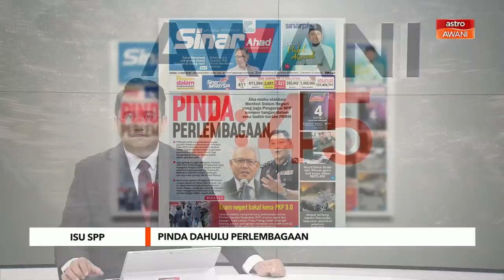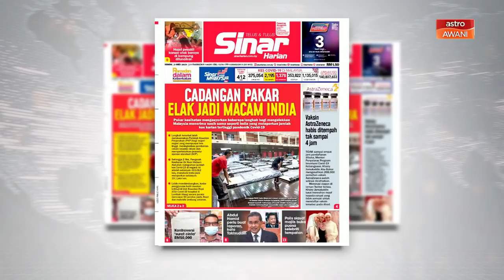Isu SPP | Pinda dahulu Perlembagaan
Pindaan Perlembagaan Persekutuan perlu dilakukan terlebih dahulu bagi membolehkan jawatan Pengerusi Suruhanjaya Pasukan Polis (SPP) diberikan kepada golongan profesional seperti seorang hakim atau bekas hakim, kata Pakar Perlembagaan, Profesor Datuk Dr Shamrahayu Ab Aziz.